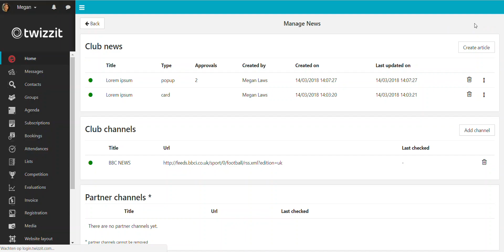Home: who has approved a popup message